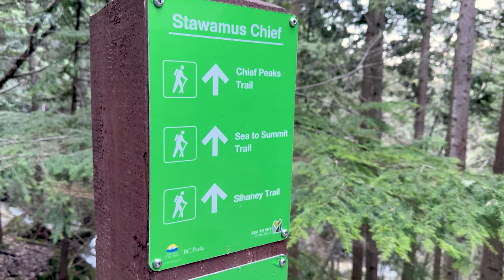Chronic blood clots & a mountain hike